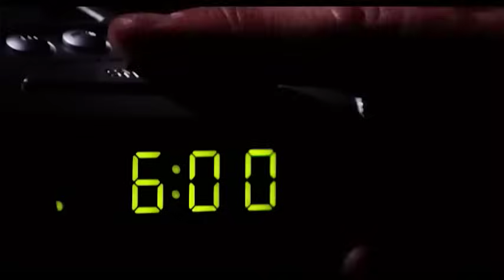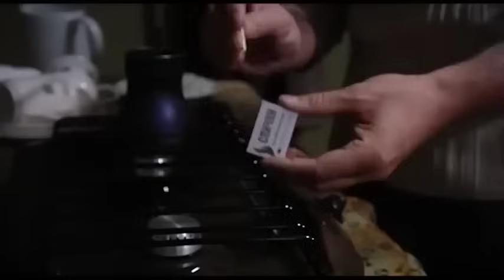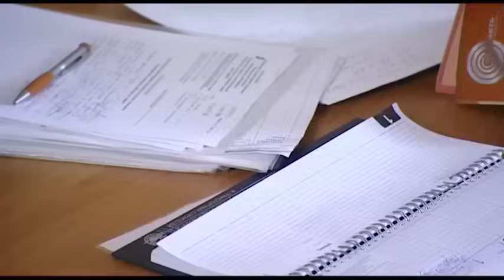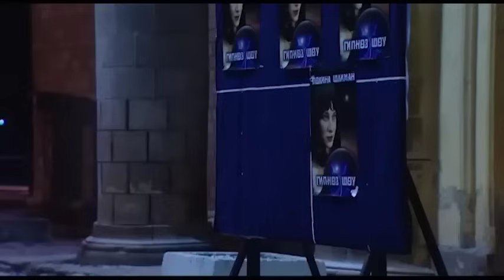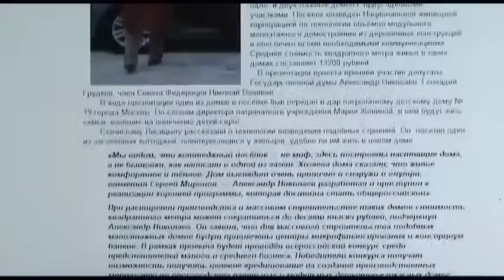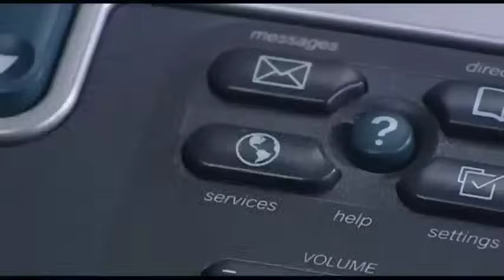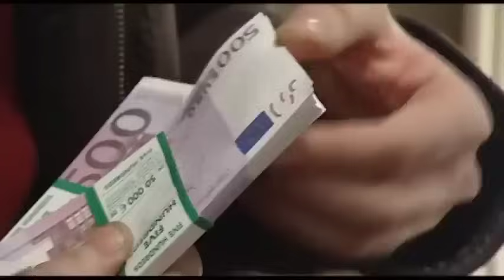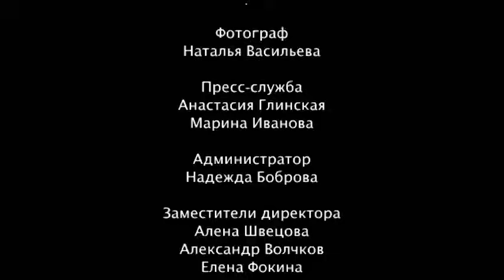💯ПО МОТИВАМ РОМАНА В.ГРИНЬКОВА | Я ТЕЛОХРАНИТЕЛЬ. ТЕЛОХРАНИТЕЛЬ КАИНА | РУССКИЙ ДЕТЕКТИВ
Жутковатый какой-то этот дом, стоящий в лесной глуши. Одна восковая фигура генерала, сидящего за столом, чего стоит. И еще: охранник Китайгородцев может поклясться, что в доме, кроме матери и дяди богатого бизнесмена, живет еще кто-то. Возможно даже, Китайгородцев видит его, но тут же забывает про эти встречи. Знакомый гипнотизер, поработав с охранником, сообщает: в его мозгу кто-то основательно покопался, Китайгородцев запрограммирован на убийство. Известны и дата, и жертва. С этим ничего нельзя поделать: снять код может только тот, кто поставил его. Китайгородцев словно чувствует, как кто-то бродит в лабиринтах его подсознания. Его надо найти. Найти и обезвредить.